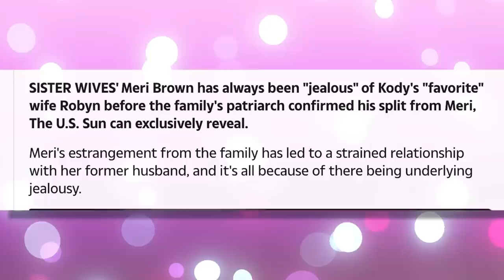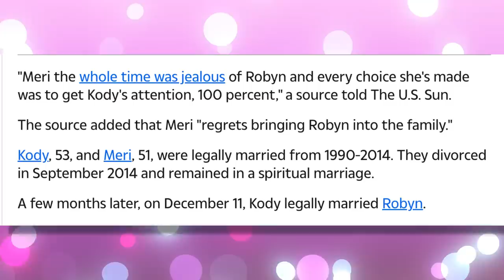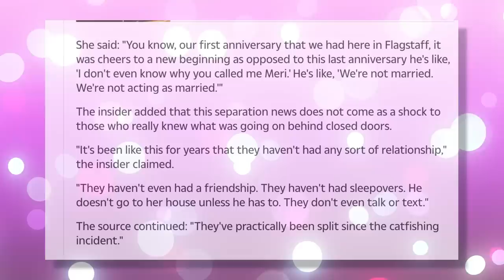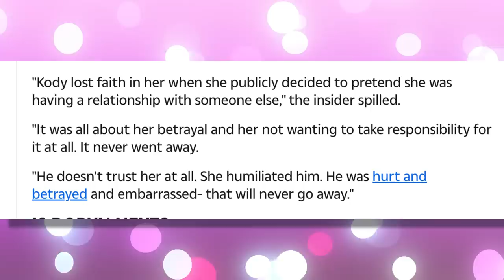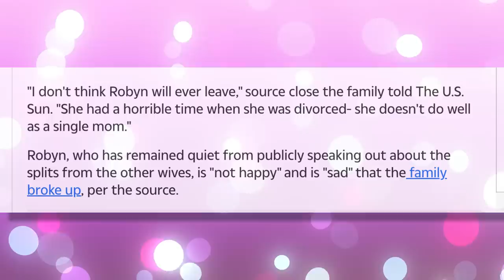Meri Brown REGRETS Bringing Robyn Into Family, Robyn's MEAN Response to Gwendlyn's Big News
Merr Brown apparently is dealing with some BIG regrets and one of those regrets is bringing Robyn Into the family. With the majority of the family in agreement, Robyn's unpopularity extends beyond Meri and includes the bulk of the kids. Find out what she said to Gwen that left her feeling upset